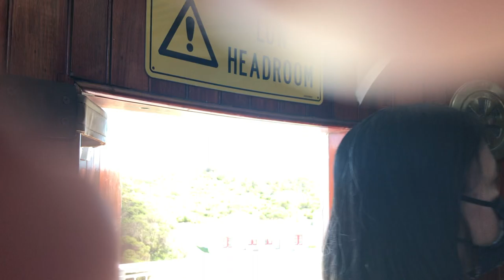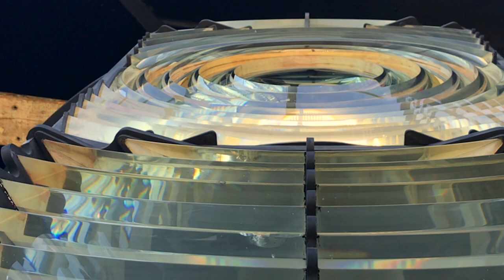Take a Tour in a one of the Working Lighthouse's in the Southern Hemisphere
🌊 **Explore a Working Lighthouse & Surrounding Nature Reserve in the Southern Hemisphere - Cape Schanck Lighthouse** 🌊

Join us on an exciting adventure as we explore one of the few working lighthouses in the southern hemisphere and its beautiful surrounding nature reserve. Discover the rich history, breathtaking views, and natural beauty of this unique location.

Video 10:59